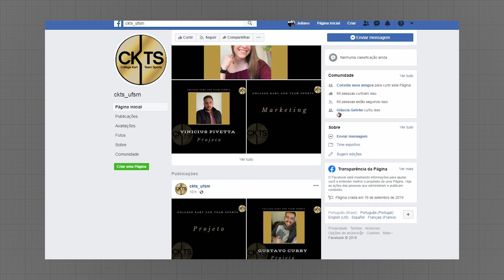Kartódromo do Amorim pode ser recuperado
Projeto da UFSM pretende usar o espaço para medições de engenharia esportiva.